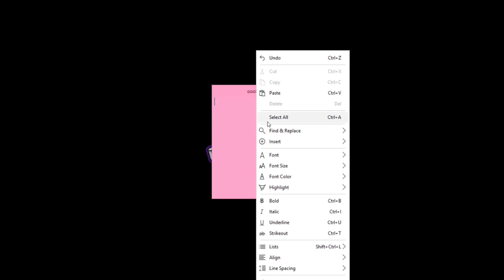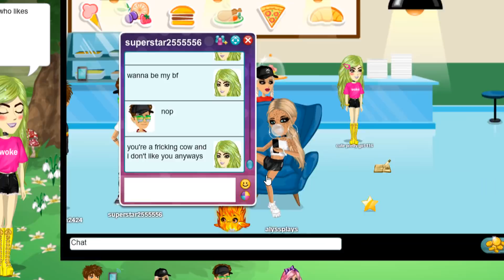trolling around on msp because it's fun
What is the meaning of life? What happens after we die? And more recently, If a Minecraft world is infinite, how does the sun travel around it?

Contrary to popular belief, the Minecraft world is actually infinite, in the sense that a single seed can theoretically generate an infinite world. It’s impossible to travel more than 29,999,994 blocks in any direction (and I don’t think you can set the worldborder any higher), but the world generation doesn’t stop there - you can go to the “edge” of the world and see the world go on far past the border.

It is also known that the Minecraft world is flat, not a sphere or cube. We know this because the gravitational force is constant no matter how high you go, which is true for infinite flat worlds (with thickness) but not with a sphere or cube.

Something else interesting is that no matter how high you go, the sun stays the same size. You’d think that if the sun were a certain distance from the overworld then it would appear bigger as you moved closer. Furthermore, the sun does go down over the horizon without (as far as we know) moving through the overworld.

Therefore, we have reached the conclusion that the sun is infinitely far away from the Minecraft world - so infinitely far away that it goes beyond the infiniteness of the overworld. Though we have a problem - how can an infinitely far object have any apparent size? For instance, if you were to travel further and further away from our sun, it would become smaller and smaller until it eventually disappeared. This is true for any object of finite size, which leads us to the next conclusion - that the Minecraft sun is infinitely large.

To summarize, the Minecraft sun is not a large ball in the sky - it is an infinitely large mass an infinite distance away from the overworld.